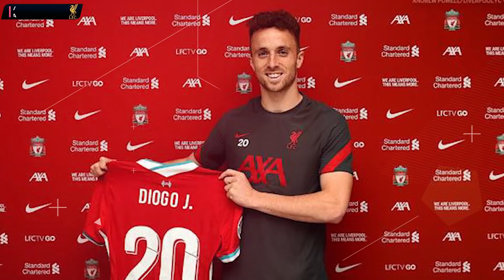Tebus Traore Dari Wolves🔥LFC Siapkan Ban Kapten Untuk Masa Depan❗️ Posisi Favorit Super Jota⚡️YNWA❤️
Tebus Traore Dari Wolves🔥LFC Siapkan Ban Kapten Untuk Masa Depan❗️ Posisi Favorit Super Jota⚡️YNWA❤️ – Berita Liverpool Terupdate

Isi berita liverpool hari ini:
1.Prediksi Pramusim: Hertha Berlin vs Liverpool 30 Juli 2021
2. Ini Dia Calon Kapten Masa Depan Liverpool Pengganti Henderson
3. Jawaban Super Posisi Favorit Diogo Jota
4. Liverpool Tertarik Tebus Adama Traore dari Wolverhampton Wanderers

berita liverpool champion
berita liverpool cnn
berita coutinho liverpool
berita cedera liverpool
berita klub liverpool
berita terbaru liverpool goal
berita liverpool hari ini
berita liverpool hari ini live
berita harian liverpool fc
berita harian liverpool fc hari ini
berita harian liverpool terbaru
berita hangat liverpool
berita liverpool indonesia
berita liverpool indosport
berita info liverpool
berita indonesia liverpool fc
berita liverpool hari ini baru
berita liverpool juara liga inggris
berita liverpool juara liga champions
berita liverpool jadwal
berita jelang liverpool vs barcelona
berita transfer liverpool januari 2020
berita liverpool kalah
berita liverpool klasemen
berita liverpool kumparan
berita liverpool kita
berita kemenangan liverpool
berita kekalahan liverpool
berita khusus liverpool
berita liverpool liputan6
berita liverpool liga inggris
berita liverpool live
berita liga liverpool
berita lengkap liverpool
berita liverpool malaysia
berita liverpool moh salah
berita mane liverpool
berita mengenai liverpool
liverpool berita malaysia facebook
berita transfer liverpool musim depan
berita liverpool 90 min
berita m salah liverpool
berita m city vs liverpool
berita liverpool net
berita new liverpool
berita & info liverpool
berita liverpool okezone
berita terbaru liverpool okezone
berita liverpool pandit football
berita pemain liverpool
berita pemain liverpool yang cedera
berita pertandingan liverpool
berita pelatih liverpool
berita liverpool vs porto
berita liverpool transfer pemain
berita transfer pemain liverpool terbaru
berita resmi liverpool
berita real liverpool
berita rekor liverpool
berita transfer resmi liverpool
berita liverpool saat ini
berita liverpool street hobart
berita liverpool st hobart
berita seputar liverpool
berita salah liverpool
liverpool vs
highlight liverpool
highlight liverpool vs
liverpool channel
cuplikan liverpool
hasil liga champion tadi malam
liverpool highlight
berita seputar liverpool fc terbaru
berita seputar liverpool fc
berita seputar liverpool terbaru
berita liverpool terbaru 90
berita liverpool transfer
berita liverpool terbaru
berita liverpool terbaru 2020
berita liverpool update
berita liverpool ucl
berita untuk liverpool
berita update liverpool
berita liverpool vs manchester united
update berita liverpool terbaru
update berita liverpool fc
prediksi liverpool
liverpool
salah covid
covid19
salah covid 19